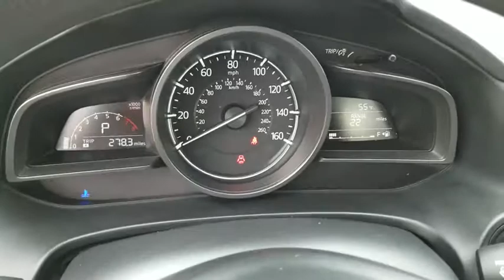2017 Mazda Mazda3 4-Door Schaumburg, Arlington Heights, Buffalo Grove, Elgin, Northbrook, IL 14991P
Soul Red Metallic Used 2017 Mazda Mazda3 4-Door available in Arlington Heights, Illinois at Arlington Toyota. Servicing the Schaumburg, Buffalo Grove, Elgin, Northbrook, IL area.
2017 Mazda Mazda3 4-Door Sport - Stock#: 14991P - VIN#: 3MZBN1U74HM120929

Arlington Toyota
2095 N Rand Rd

*AUTOMATIC!!!* IIHS Top Safety Pick+. Delivers 37 Highway MPG and 28 City MPG!